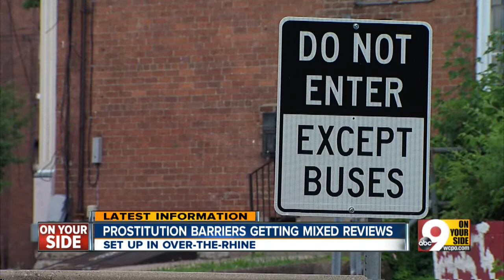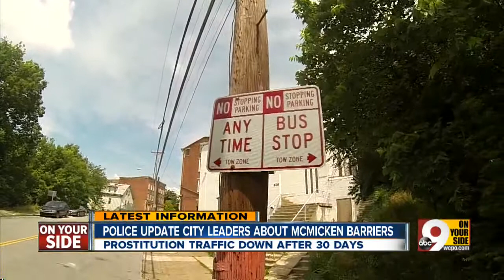Prostitution barriers getting mixed reviews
Set up in Over-the-Rhine